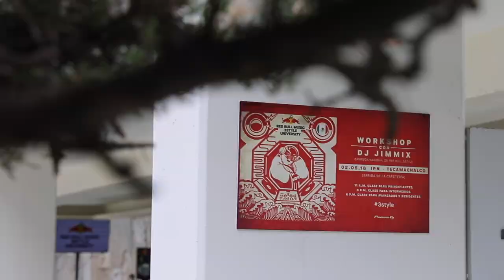Red Bull Music 3style University Dj jimmix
Workshop redbull 3style university en IPN